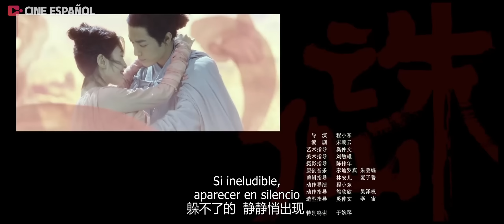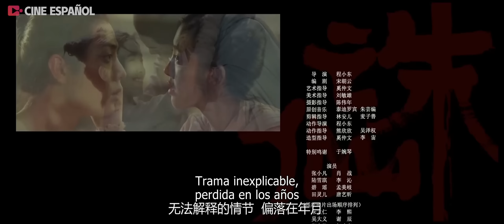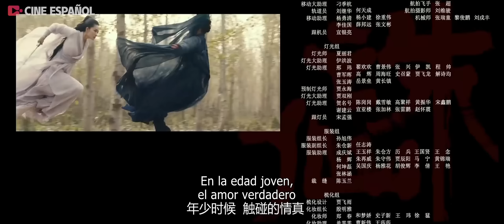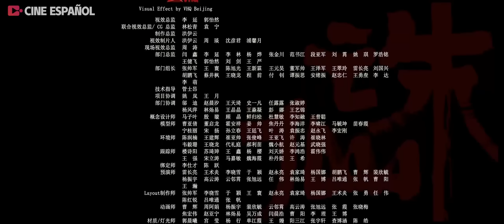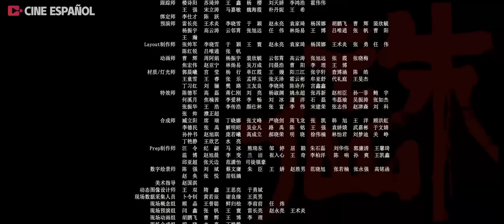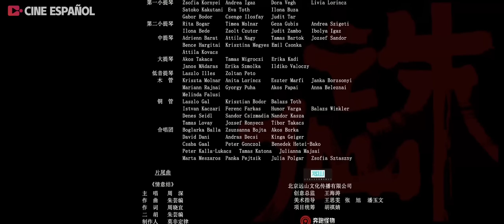[Película] Dinastía de Jade I｜Xiao Zhan encuentra su amor y hogar en el mundo de inmortales ~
Dinastía de Jade I Jade dynasty

Es una película de fantasía con disfraces antiguos producida por Xinli Media Co., Ltd., dirigida por Cheng Xiaodong, protagonizada por Xiao Zhan, Li Qin, Meng Meiqi y especialmente invitada por Tang Yixin. La película está adaptada de la novela del mismo nombre de Xiao Ding. Cuenta la historia de un joven común, Zhang Xiaofan, que fue a Qingyunmen a través de la masacre de la aldea Caomiao.

Sinopsis:

Los padres del joven Zhang Xiaofan murieron debido a la masacre de la aldea de Caomiao, Zhang Xiaofan fue aceptado como su aprendiz por Dazhufeng de Qingyunmen. Por casualidad, aprendió el ejercicio budista Tianyin e inesperadamente obtuvo el arma mágica mágica para quemar el palo de fuego. Mientras caminaba por el camino de los fuertes, también cayó en una gran crisis. Para la existencia del arma mágica, el entrelazamiento de los destinos de las tres chicas, Lu Xueqi, Baguio y Tian Linger, hizo que su trayectoria de vida originalmente simple estuviera llena de variables. Comienza el viaje legendario de un héroe de refutar el destino.